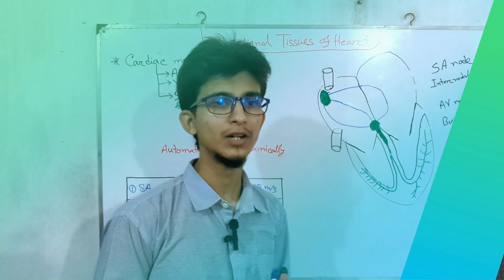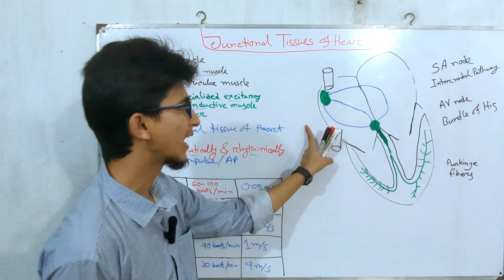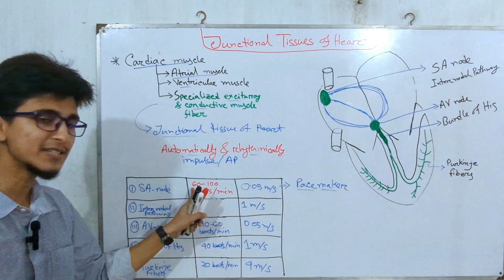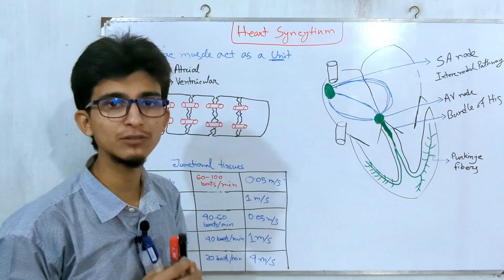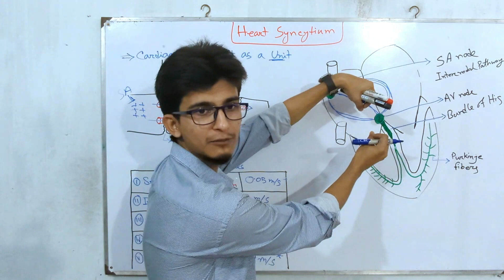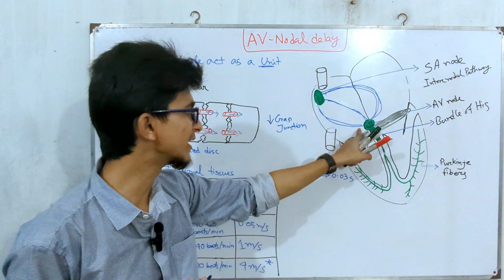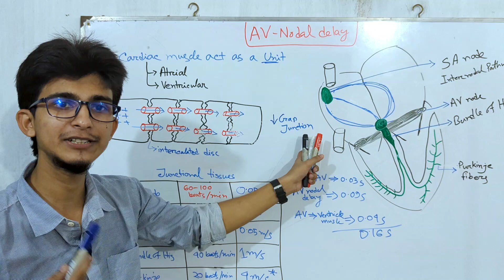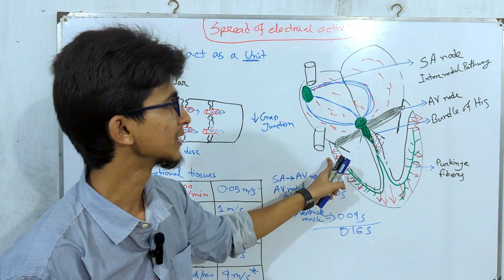Conductive system of heart (Junctional tissues) & Spread of electrical activity of heart in bangla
Contents of this video:
0:00 – Intro
0:23 – Junctional tissues of heart
5:50 – Heart syncytium
10:26 – AV Nodal delay
13:48 – Spread of electrical activity